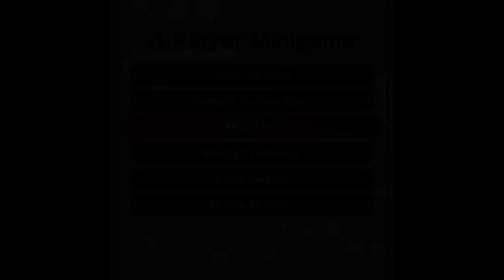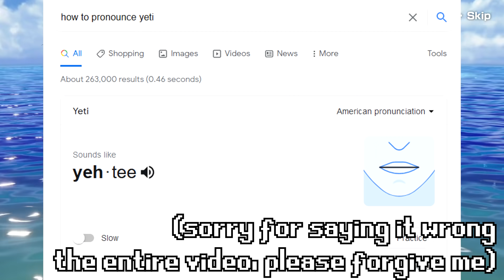Can we beat EVIL Donkey Kong in Mario Party Superstars? (DK vs Reindeer Yoshi, Peach, Penguin Luigi)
Mario Party Superstars EVIL DK CHRISTMAS vs Penguin Luigi vs Christmas Reindeer Yoshi vs Winter Detective Peach in Horror Land Full Board!! HARD EVIL DK CHRISTMAS vs Penguin Luigi vs Christmas Reindeer Yoshi vs Winter Detective Peach Mario Party Superstars Mod 10 TURNS in Horror Land FULL BOARD full game playthrough Mario Party Superstars!!

Mario Party Superstars Horror Land FULL GAME PLAYTHROUGH! Mario Party Superstars! EVIL DK CHRISTMAS vs Penguin Luigi vs Christmas Reindeer Yoshi vs Winter Detective Peach MOD in the new Mario Party Superstars on the Nintendo Switch! Today we play MARIO PARTY SUPERSTARS FULL BOARD (Horror Land) with EVIL DK CHRISTMAS vs Penguin Luigi vs Christmas Reindeer Yoshi vs Winter Detective Peach! Amazing Mario Party Superstars Custom EVIL DK CHRISTMAS vs Penguin Luigi vs Christmas Reindeer Yoshi vs Winter Detective Peach Mario Party gameplay!! All characters in Mario Party Superstars are awesome, and today we play MARIO PARTY MINIGAMES in Mario Party Superstars minigames with EVIL DK CHRISTMAS vs Penguin Luigi vs Christmas Reindeer Yoshi vs Winter Detective Peach! Many funny Mario Party minigames, amazing Super Mario minigames in the new Mario Party on Nintendo Switch!! BEST MOMENTS MARIO PARTY FULL GAME!! Huge thank you to Sgt. Spike for these Christmas mods!

Which evil character do you want to see next in Mario Party Superstars?

EVIL Mario and EVIL Luigi vs Peach and Daisy: Mario Party Superstars All Minigames (2 vs 2) Mod!!

Can we beat EVIL CHAOS Yoshi in Mario Party Superstars? Mario vs Peach, Rosalina, Evil Yoshi Mod

TIMESTAMPS:
EVIL DK CHRISTMAS vs Penguin Luigi vs Christmas Reindeer Yoshi vs Winter Detective Peach FULL GAME Horror Land Intro - 0:00
EVIL DK CHRISTMAS vs Penguin Luigi vs Christmas Reindeer Yoshi vs Winter Detective Peach FULL GAME Horror Land - 0:16
Thank you for watching - 37:56
Outro - 38:01

MY LINKS